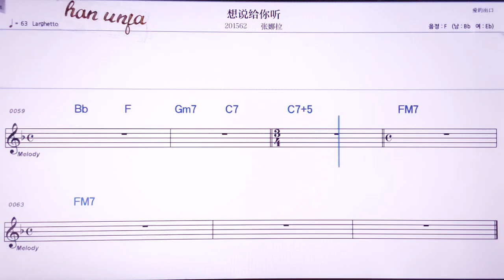💖상숴게이니팅/ 짱나라 👍MR,노래방, 악보, 코드,Karaoke With Sheet Music